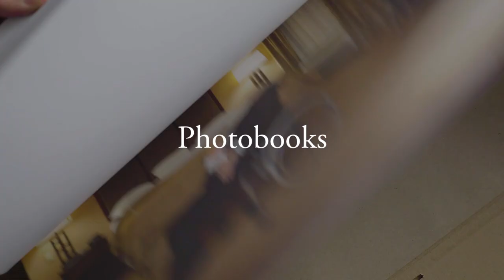Bieke Depoorter: Chance Encounters - Main Trailer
Key to Bieke Depoorter’s approach to her work, and at the foundation of her artistic practice, are the relationships the photographer establishes with her subjects. Accidental encounters are often the starting point for projects: some years-long. How these interactions naturally develop dictates the nature of Depoorter’s work. Several recent projects have been the result of both chance meetings and the contemplation of nagging questions around the medium of photography itself.

In this course, Depoorter delves into her philosophy on working with people: one that is rooted in the idea of being “a person first, photographer second”, while also exploring the complexities that come with such an idea. Participants will learn how she builds trust with her subjects in a short space of time, allowing her to create intimate portraits of near-strangers, as well as how to incorporate various aspects of this outlook and approach into their practices. Viewers of the course understand the benefits and complexities of photographic relationships, hearing from both Depoorter and her long-term subject and collaborator, Agata.

Depoorter also delineates her journey as an artist -- from her very first photographs to her latest projects -- revealing the challenges faced and lessons learned along the way. Viewers learn how to develop projects, embrace what Depoorter calls the “side paths'' that the world offers up, and maintain momentum while working on long-term projects. Over more than three hours students will receive guidance on how to edit their work and sequence images, alongside advice on the necessary considerations when presenting work in both photobooks and exhibitions.

The course sees Depoorter offering advice and insights on a wide-range of topics as well as reflections on the challenges of creating, the complex nature of photography as a medium, and the importance of recognizing the position of the photographer as an outsider. Depoorter also speaks at length about the origins of her celebrated book projects Ou Menya (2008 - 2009), I Am About To Call It A Day (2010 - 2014), As It May Be (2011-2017) and ongoing long-term investigations into two individuals she met by chance: Agata and Michael. Additional learning materials include workbooks containing advice, tips and tricks, and further reading, as well as assignments designed by Magnum Photos.